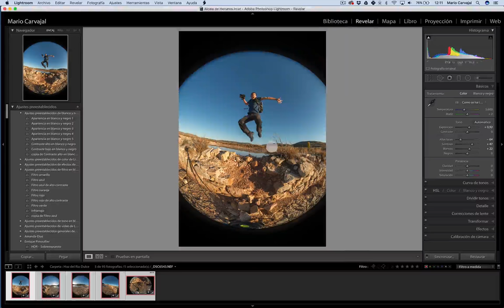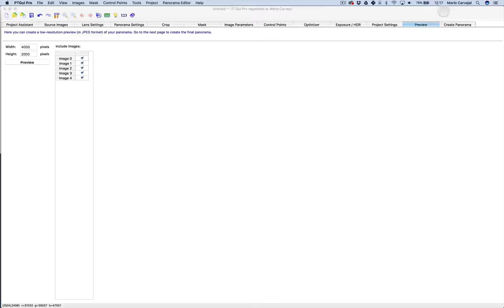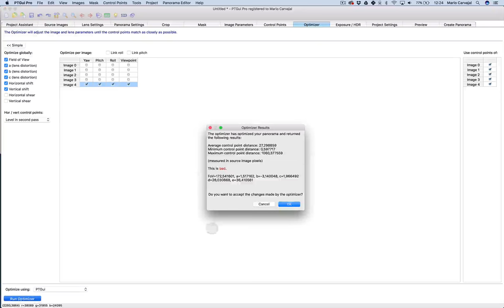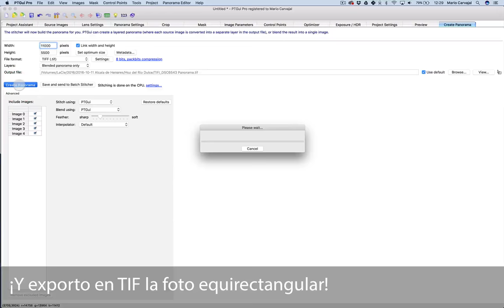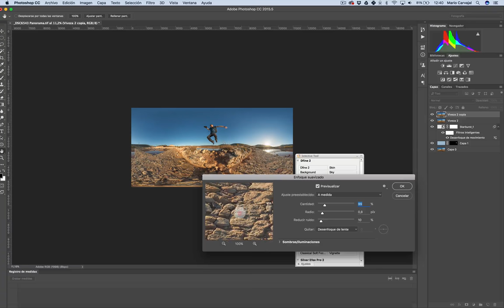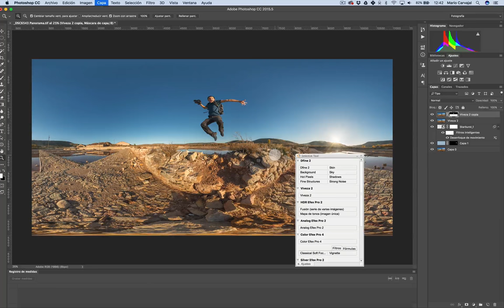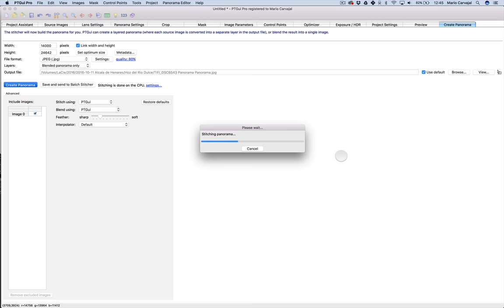¿Cómo hacer una foto Little Planet o Planeta Pequeño (Principito)?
Timelapse con todo el postproceso para hacer una foto al estilo Little Planet o Planeta Pequeño (Principito), en PTGui y Photoshop.